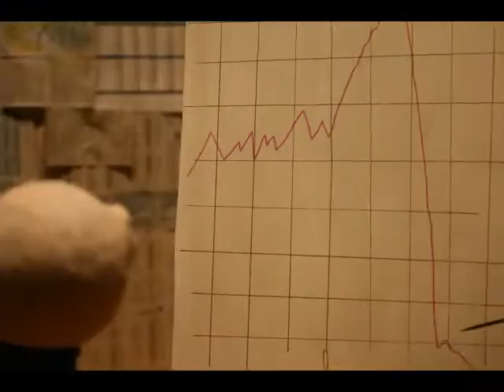Muff Potter - Weg mit dem (Fanvideo)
Nicht-offizieller Videoclip zu "Weg mit dem (Akustikversion)" von der "Alles was ich brauch" EP (Hucks Plattenkiste/Universal, 2006, Akustikversionen nur auf iTunes veröffentlicht) von Anna Käse.